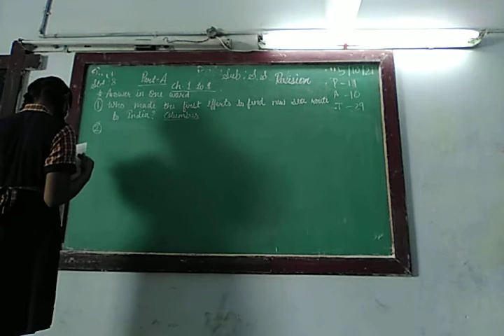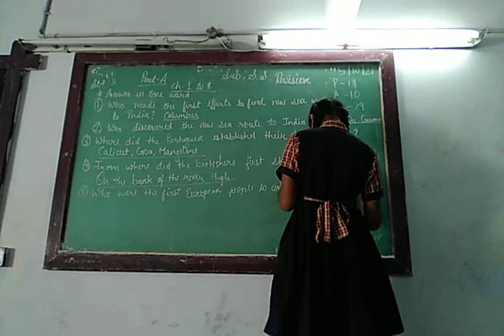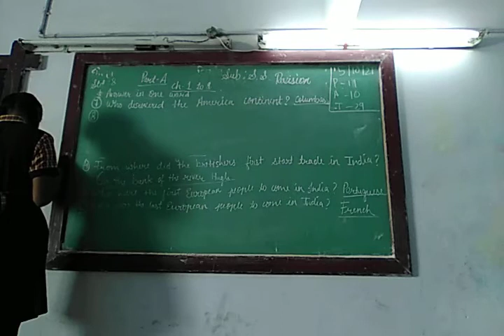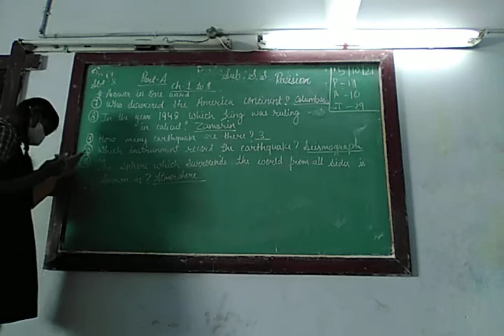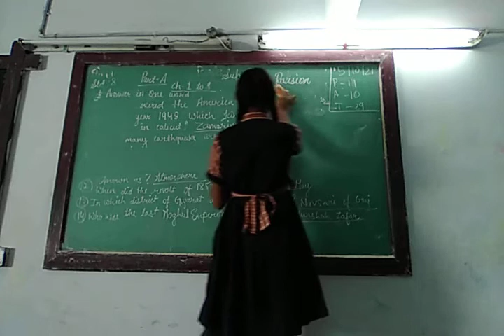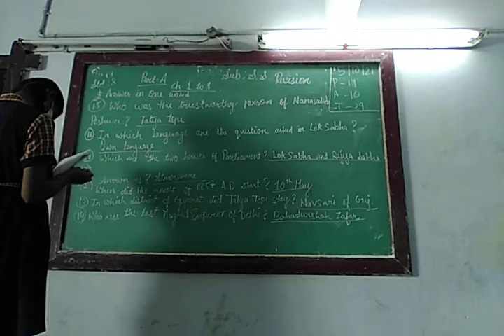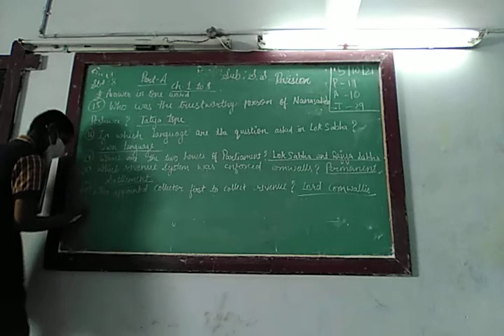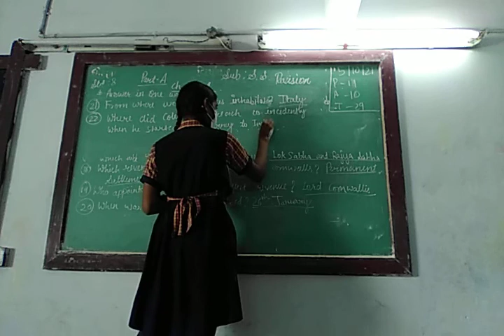ENG MED STD 8 SUB S S REVI 1 TO 9